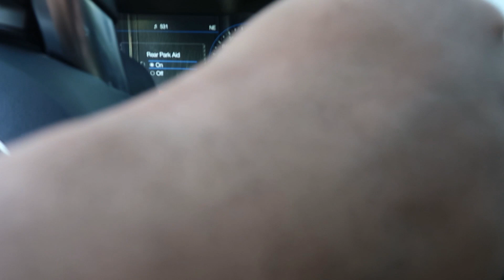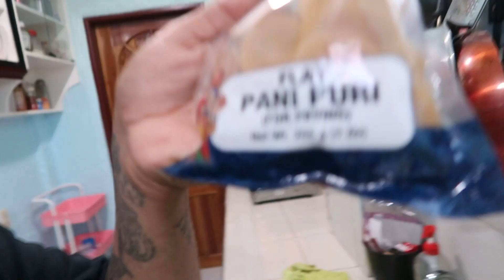600k + PANIII PURIII